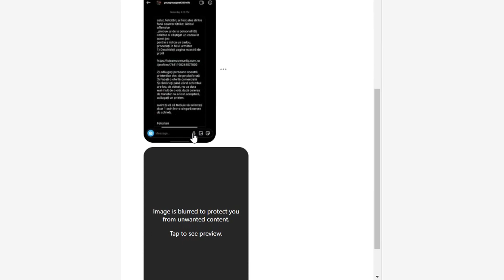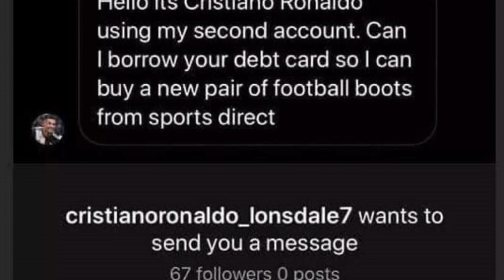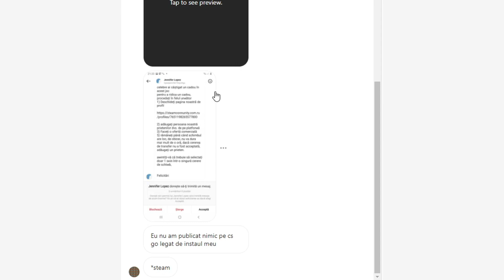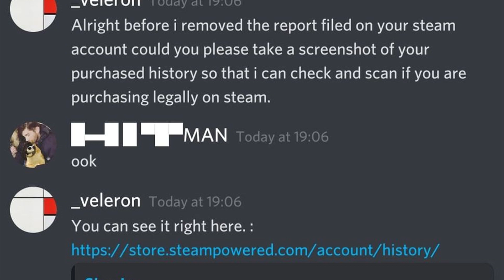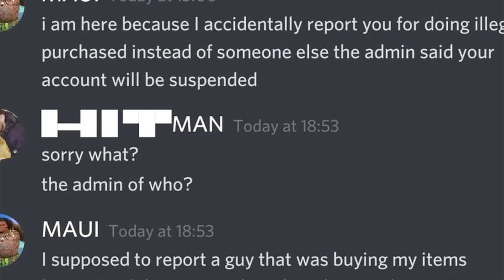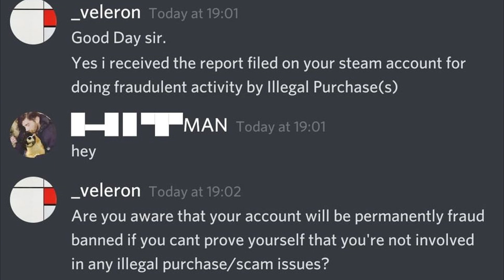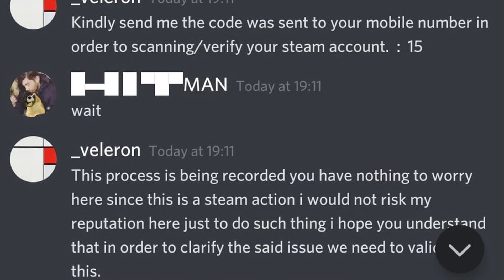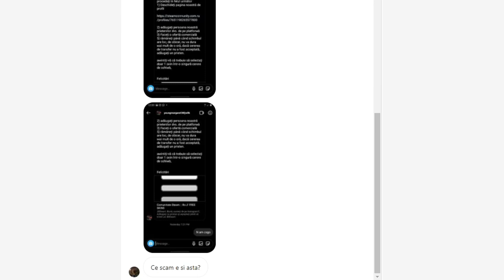AVEȚI GRIJĂ LA ȚEAPA ASTA (Steam)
Da-mi putin contul tau de steam sa-ti arat o schema.